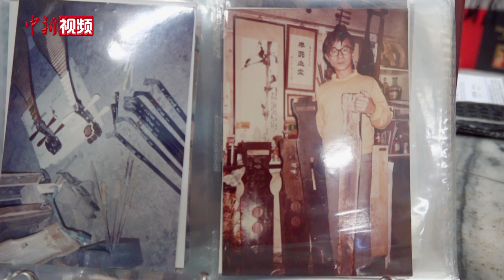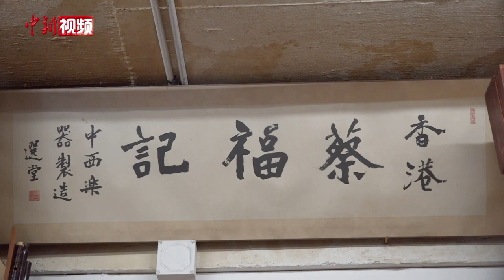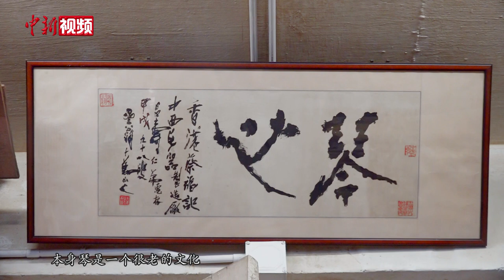香港 “斫琴”技艺传承人：匠心斫制 遗世承美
雅致古朴，琴音袅袅，在位于香港深水埗的一间乐器制造厂中，记者见到了年过八旬的香港“斫琴”技艺第三代传承人蔡昌寿。

蔡昌寿出生于乐器世家，自小与乐器打交道。百年前，他的祖父在广东汕头创立“蔡福记”乐器店，上世纪30年代迁址香港。中学时期，蔡昌寿拜著名浙派琴家徐文镜为师，自此与古琴结下不解之缘。2014年，香港的古琴艺术被列入第四批国家级非物质文化遗产代表性项目名录。为延续斫琴古法，蔡昌寿创立“斫琴研究班”，招收学徒。作为蔡昌寿的爱徒之一，关嘉汇学艺多年，对于斫琴的步骤早已熟稔于心。

俗话说，万事开头难，在关嘉汇看来，制一把好琴的关键，就在于先寻到一块合适的制琴木材，这不仅需要运气和机缘，更讲求耐心与眼光。

找到了适合的材料只是第一步，刮灰胎、上大漆，层层覆盖，待漆干后抛光调整，这一过程步骤细致繁琐，稍有不慎便前功尽弃，倾注的是制作者的心血与时光。

半个多世纪前，蔡昌寿与师傅徐文镜曾共制一套十二张古琴。岁月流逝，如今关嘉汇等一众徒弟又在蔡昌寿的指导下，开始制作第二代的“十二张琴”，立志将这一历经千年的古老技艺传承下去。（范思忆）